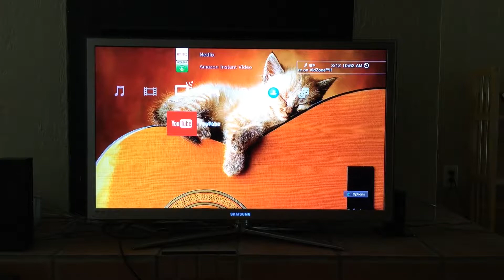Guitar Practice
How I practice guitar.
This is also what happens when you're bored.

Don't be bored.